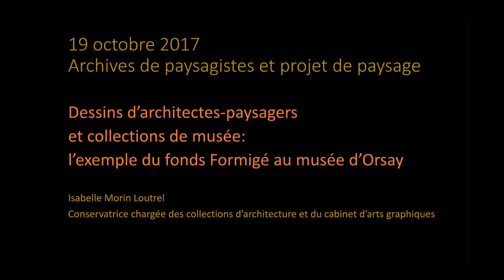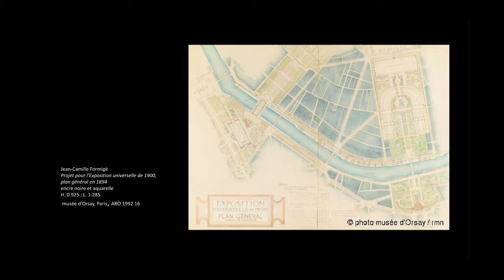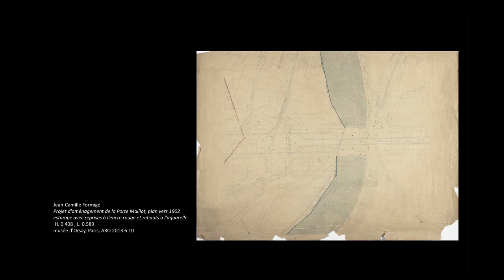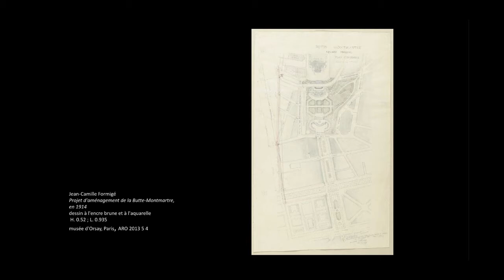Isabelle Morin Loutrel : Archives de Paysagistes et Projet de Paysage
Journée d’étude :  Archives de Paysagistes et Projet de Paysage
19 octobre 2017 – Archives nationales de Pierrefitte-sur-Seine.

Dessins d’architectes-paysagers et collections de musées : l’exemple du fonds Formigé au musée d’Orsay.
Isabelle Morin Loutrel, conservatrice chargée des collections
d’architecture, responsable du cabinet d’arts graphiques et de photographies (CAGP), Musée d’Orsay